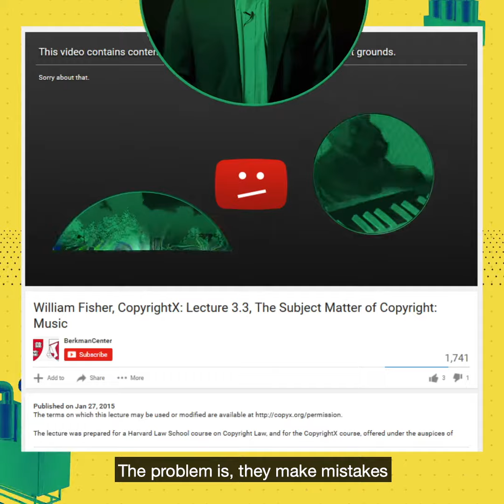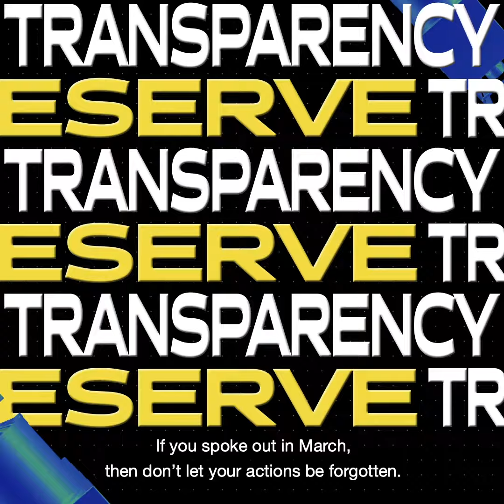Copyright Directive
Minilo je eno leto odkar je EU glasovala za uvedbo filtriranja vsebin na internetu. Še vedno pa ostaja odprto, kako bo to delovalo v praksi. Bodite obveščeni in spremljajte SaveTheInternet.